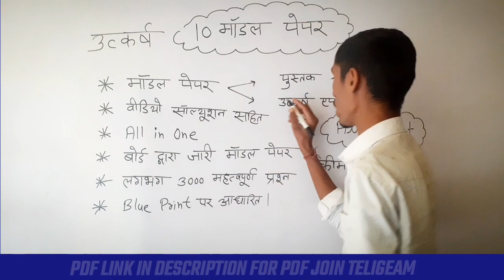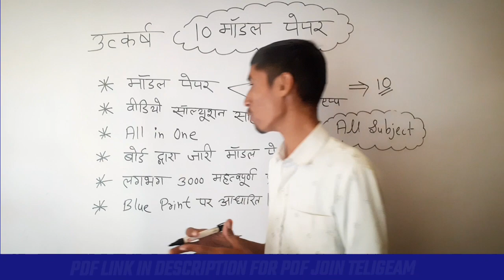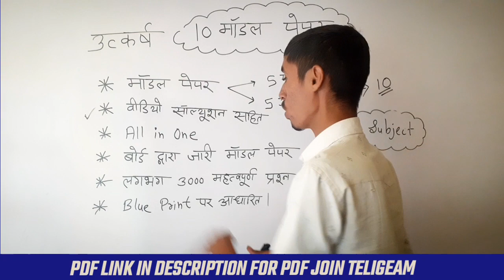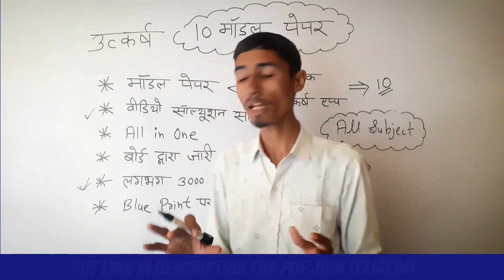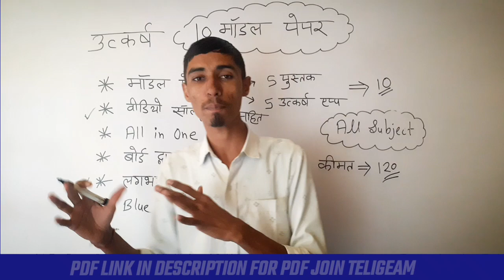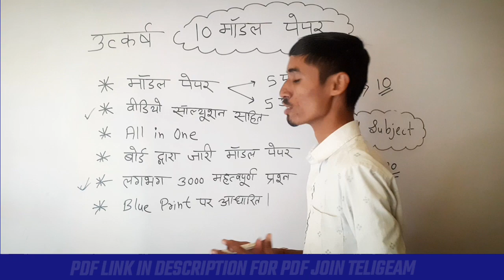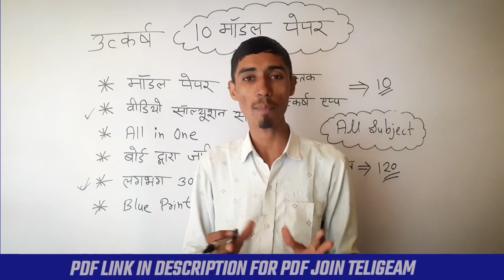Rbse :–Utkarsh Classes 10 Model Paper [ खरीदने से पहले इसे देखे ]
Rbse :–Uttkarsh Classes 10 Model Paper [ खरीदने से पहले इसे देखे ]

🌐 उपयोगी लिंक्स:
- नोट्स और सामग्री के लिए लिंक

Class 10 Model Papers,

RBSE Class 10 Model Paper Book,

RBSE Board Exam,

RBSE Board Class 10 Exam 2024,

grow shiksha
utkarsh class 10
class 10 utkarsh classes
rbse
rbse online classes
utkarsh classes 10th class